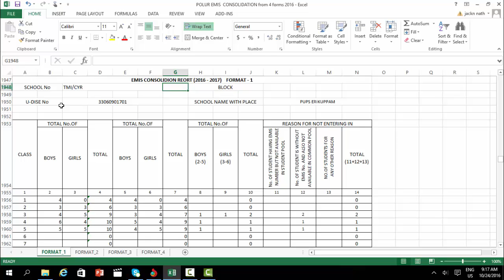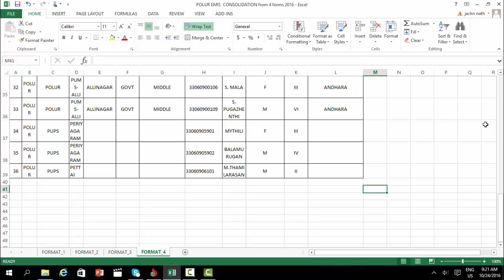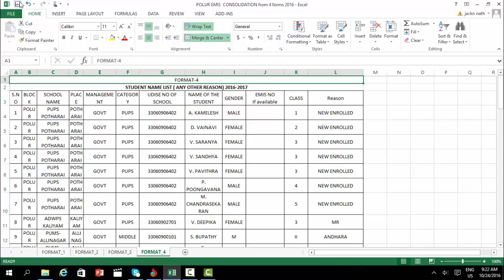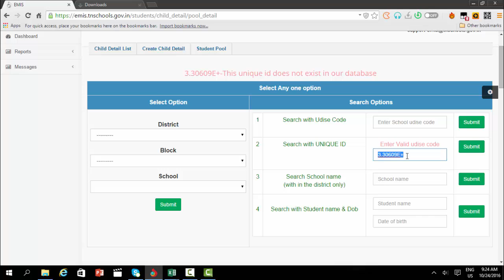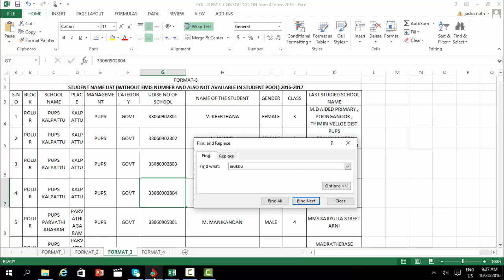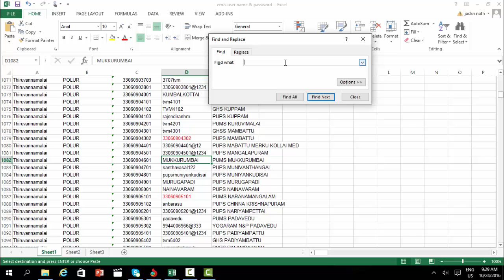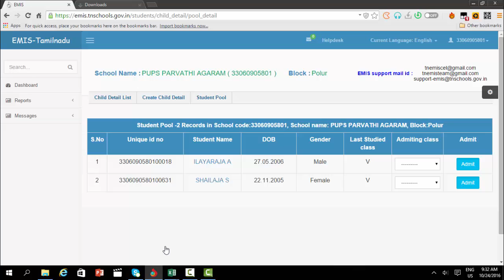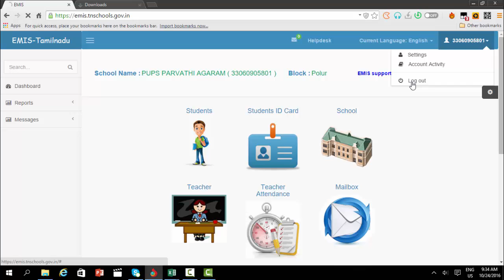TN EMIS UPDATE WITH 4 FORMS HOW TO?